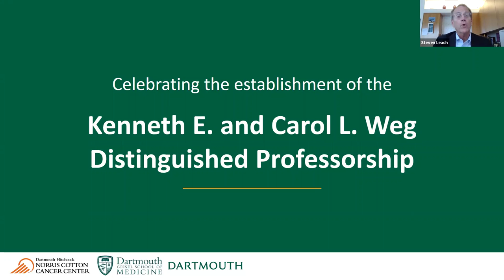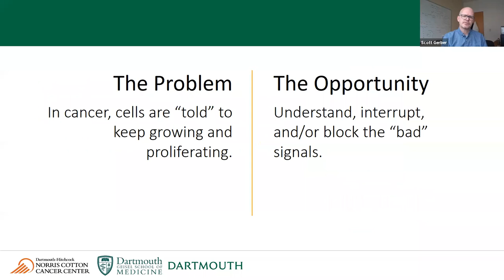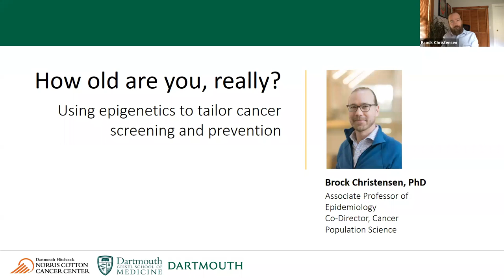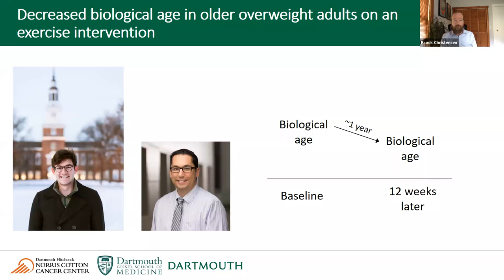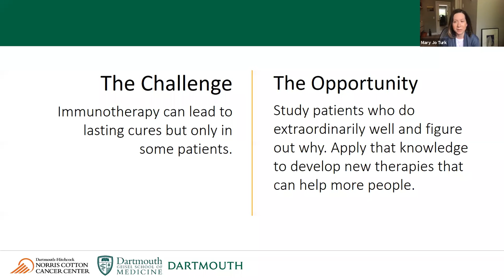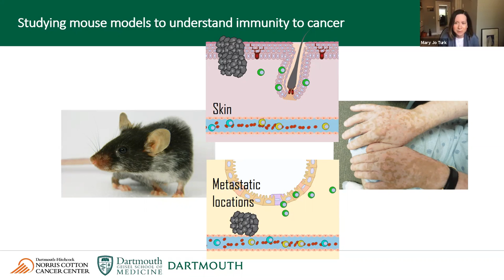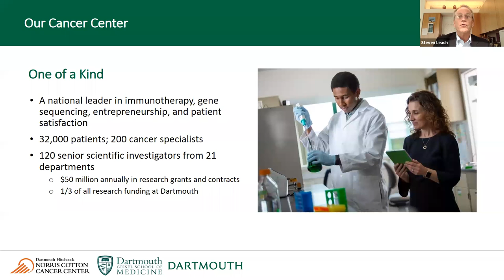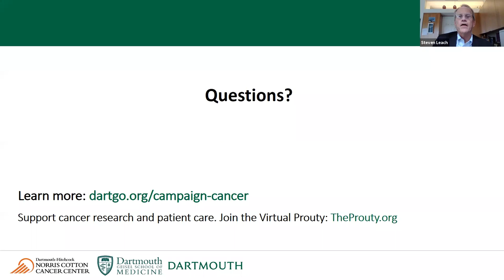Innovations in Cancer Prevention and Treatment Webinar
Scientific advances are making personalized cancer prevention and treatment possible, but how? In this webinar, top scientists from Norris Cotton Cancer Center (NCCC), the Geisel School of Medicine, and Dartmouth College shared their expertise and answered questions in a discussion moderated by Steven Leach, MD, director of NCCC. Dr. Leach also provided an overview of the Cancer Center’s vision and fundraising priorities. This webinar celebrated the establishment of the Kenneth E. and Carol L. Weg Distinguished Professorship and the appointment of its inaugural chair holder, Scott Gerber, PhD.

Panelists included:
Scott Gerber, PhD, who explained how he uses cutting-edge technology to “listen” to cellular signaling in cells that are healthy and ones with cancer, to identify new targets for therapeutic intervention.
Brock Christensen, PhD, reviewed how biological age and age acceleration can create opportunities to tailor cancer screening and prevention.
Mary Jo Turk, PhD, discussed her groundbreaking research in melanoma, and how studying patients who have had exceptional responses can help reveal the basis of long-lived immunity to cancer.